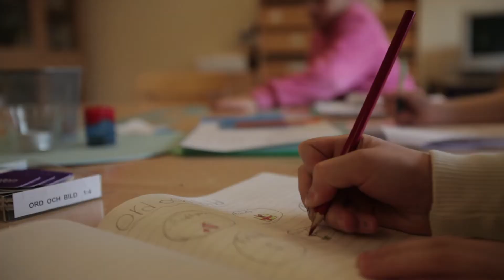Hyllinge Skola - F-5 - Presenteras av Videobrigade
Vi vill arbeta vidare med den individuella läroprocessen och arbetet med en levande läroplan utveckla elev-, föräldra- och personalinflytandet stödja våra olika elevvalda grupper och råd uppmuntra och stödja alla i verksamheten fortsätta fokusera på elevers språkutveckling,    antimobbingarbete, hälsofrämjande skolutveckling och stöd- och  krisgruppsarbete utveckla samarbete inom EU mellan olika skolor.